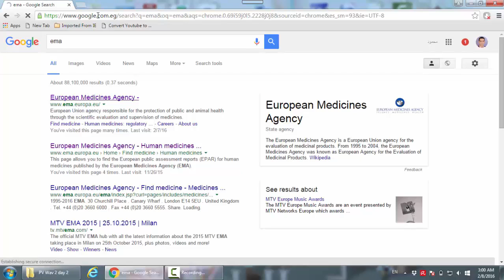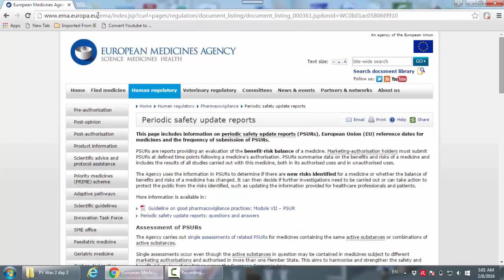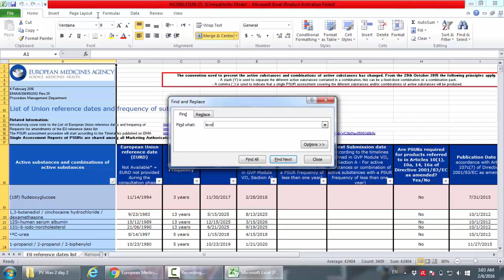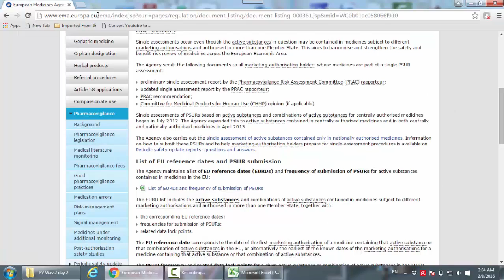اليقظه الدوائية وتاريخ تقديم البى اس يو ار pharmacovigilance PSUR dates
مع خالص تحياتى من مصر د محمود فتوح